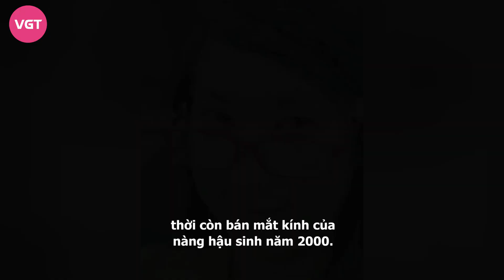Thiên Ân lên hương vẫn không quên "trả ơn", đặc biệt ưu ái làm 1 việc cho tiệm làm thêm cũ?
Hoa hậu Đoàn Thiên Ân từng làm việc cho một tiệm mắt kính trước khi đăng quang. Tuy nhiên, nàng hậu đã gọi cho quản lý của cửa hàng để xin nghỉ việc ngay buổi sáng sau đêm Chung kết Miss Grand Vietnam 2022. Dù đã nổi đình nổi đám, Thiên Ân vẫn có hành động đặc biệt cho nơi mình từng làm việc.

Sau khi đăng quang cuộc thi Miss Grand Vietnam 2022 (MGVN), Thiên Ân đã gấp rút chuẩn bị để tiếp tục chinh chiến tại đấu trường Miss Grand International 2022 (MGI) diễn ra ở Indonesia. Do đó, nàng hậu sinh năm 2000 hầu như chưa có dịp gặp gỡ và nói lời cảm ơn với những người đã từng giúp đỡ cô từ trước khi có danh hiệu Hoa hậu.